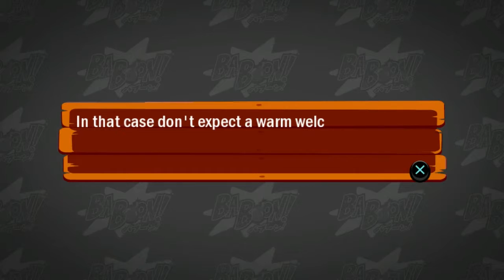Baboon! [PS Vita] Longplay - Part 6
Help Shinobu in her quest to find Marcus and unveil the secrets of Spooky Spectacle. Let's enter the haunted house, gather the ghost bomb and fight the evil forces!

Note: Not a perfect run neither a speed run, just a walkthrough of the game Baboon! for PS Vita recorded by its developers at Relevo.

Released in EU and JP. To be released soon in CH and NA!
New HD version for PS4 to be released worldwide!